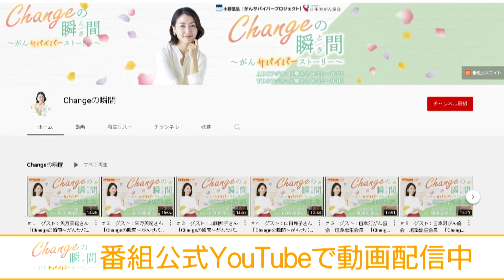＃１６１ ゲスト：東てる美さん 「Changeの瞬間～がんサバイバーストーリー」